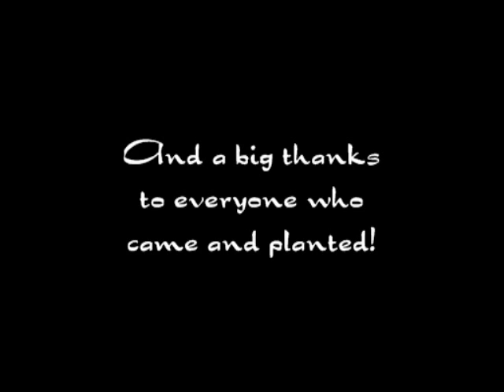flower terrorism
bombers terrorize RuneScape with flowers!

hmm... youtube lowered the quality more than i'd expected, and the 450% speed doesnt help either... sorry for the shoddy quality folks, it was ok before i uploaded :P